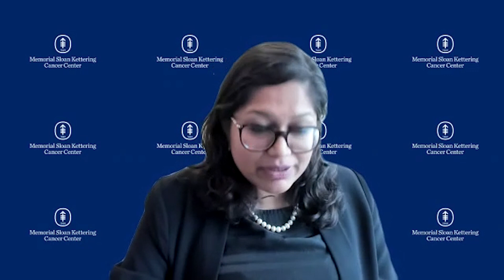Current treatment options for older patients with DLBCL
Pallawi Torka, MD, Memorial Sloan Kettering Cancer Center, New York City, NY, shares some insights into current treatment options for older patients with diffuse large B-cell lymphoma (DLBCL). Dr Torka first highlights the importance of using a geriatric assessment to determine the biological age of a patient, as shown by data from the Elderly Project trial (NCT02364050), and discusses appropriate regimens for these patients. Dr Torka also comments on preliminary data from the POLAR BEAR study (NCT04332822), the use of pre-phase therapy to improve a patient’s tolerance to chemotherapy, and concludes by highlighting the drawbacks of CNS prophylaxis in these patients. This interview took place at the Eleventh Annual Meeting of the Society of Hematologic Oncology (SOHO 2023) held in Houston, TX.